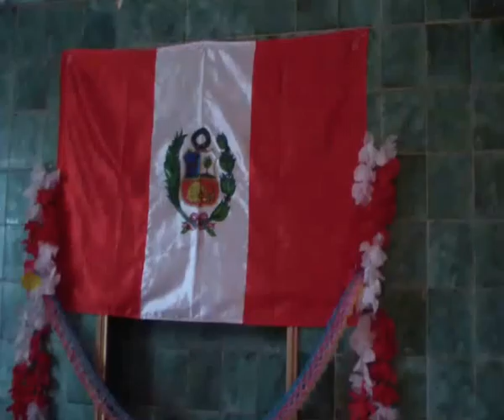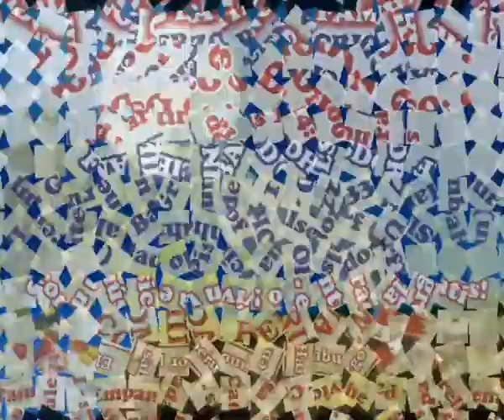Zwei Januar 2013 Geburtstage 1 SD